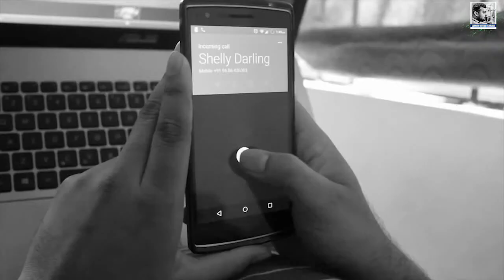(9) A Virtue | Short Film | 2015 | Dreamscheme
'A Virtue'
Genre: Inspirational
Language: Hindi
Story/Direction/Cinematography/Editing: Sidharth Goutam
Concept: Gobinda Thakur
Year: 2015